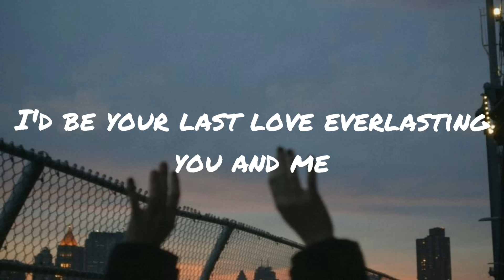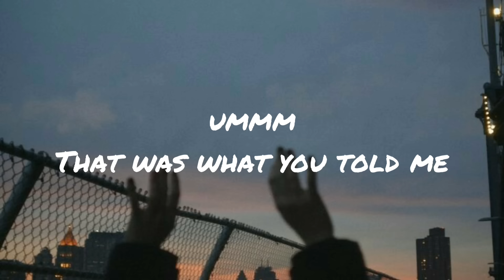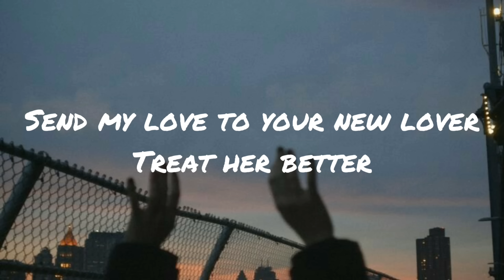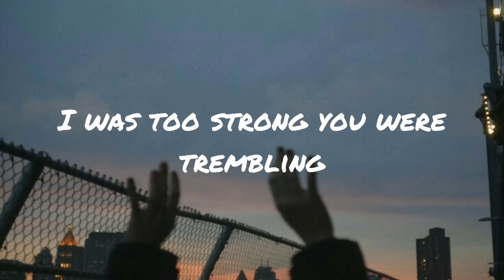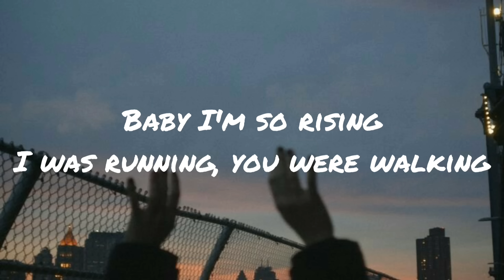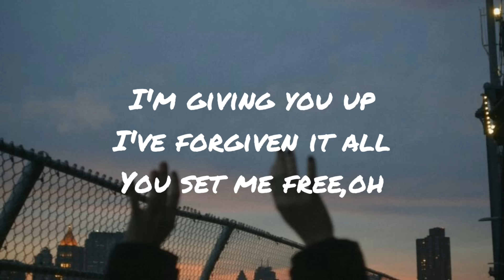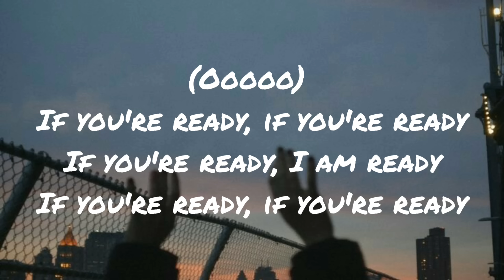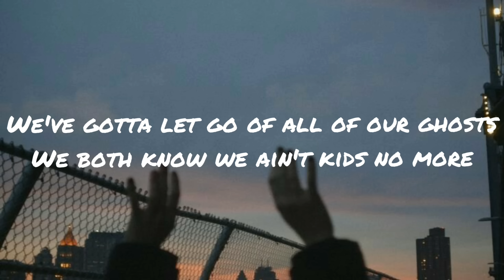Adele - Send My Love(lyrics)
🎤Lyrics:Adele - Send My Love
Just the guitar
You put your hands all over my body and told me, umm
You couldn't handle the hot heat rising (rising), umm
Baby I'm so rising
You couldn't keep up, you were falling down (down), umm